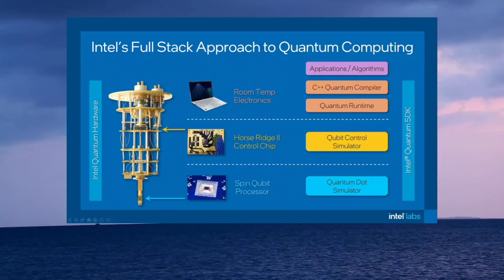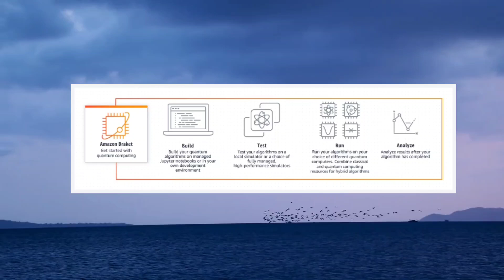Quantum Computing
Quantum Computing  work flow